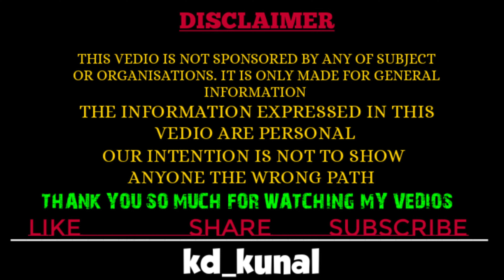Tata curvv ev 2024 🔌⚡ | Tata curvv ev @17.50 Lakh 🔥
Tata curvv
Tata curvv ev base model
Tata curvv ev 2024
Tata curvv ev 55kwh
Tata curvv ev price
Tata curvv ev top speed